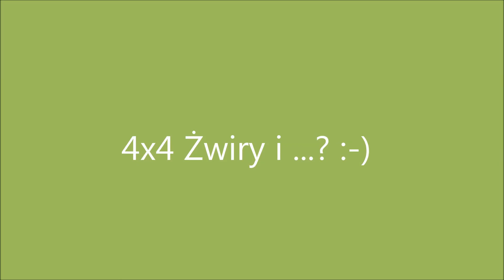Piaski i Żwiry 4x4 HD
weekend'owy terenowy sprawdziań samochodowy ;p